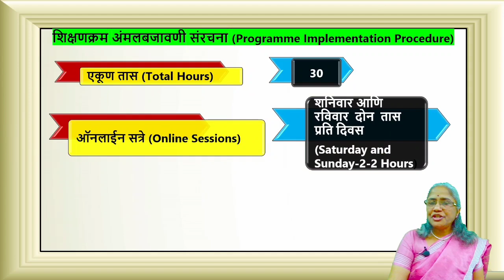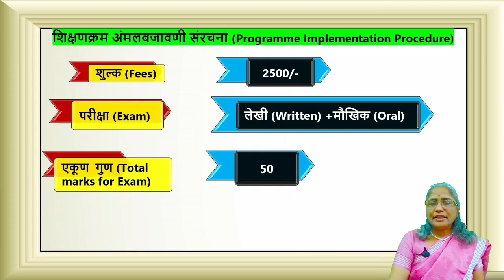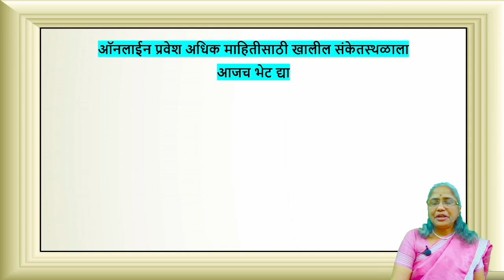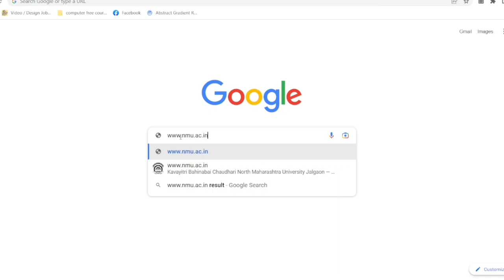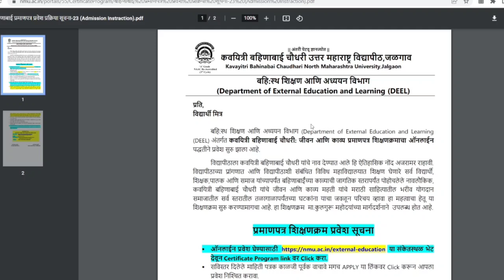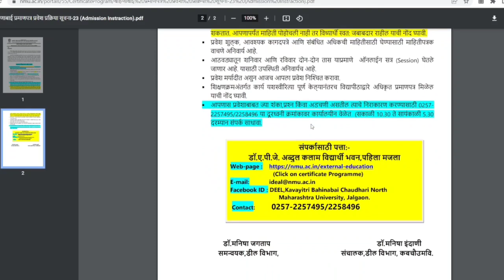Online Admission: फ्रेंच भाषा परिचय (Online Certificate Program in Introduction of French Language)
कवयित्री बहिणाबाई चौधरी उत्तर महाराष्ट्र विद्यापीठाच्या बहि:स्थ शिक्षण आणि अध्ययन विभागा (Department of External Education and Learning-DEEL)
द्वारे नवनवीन प्रमाणपत्र शिक्षणक्रमांची आँनलाईन पद्धतीने प्रवेश प्रक्रिया सुरू होत आहे. फक्त 30 तासांत आणि घरी बसल्या बसल्या आँनलाईन पद्धतीने शिक्षणक्रम पूर्ण करण्यासाठी सुवर्णसंधी विद्यापीठाद्वारे आपणांस मिळणार आहे. आजच्या भागात फ्रेंच भाषा परिचय प्रमाणपत्र शिक्षणक्रम (Online Certificate Program in Introduction of French Language) बाबत सविस्तर माहिती देण्यात आली आहे. यासाठी 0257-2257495/2258496 या दूरध्वनी क्रमांकावर संपर्क साधावा.

इतर प्रमाणपत्र शिक्षणक्रम प्रवेश बाबत अधिक माहितीसाठी खालील लिंक वर क्लिक करा.